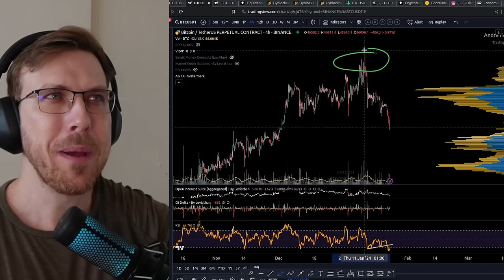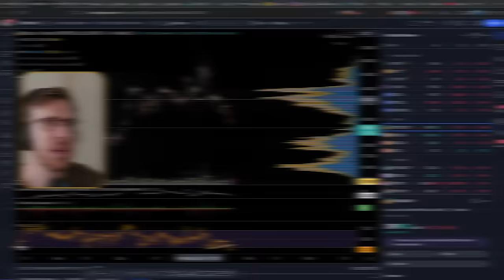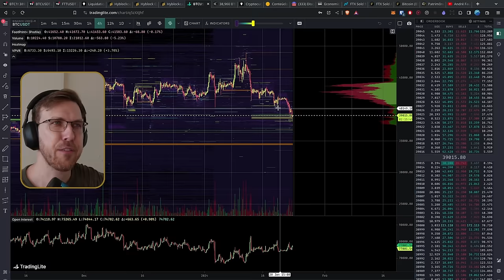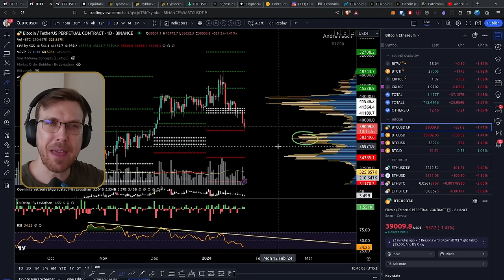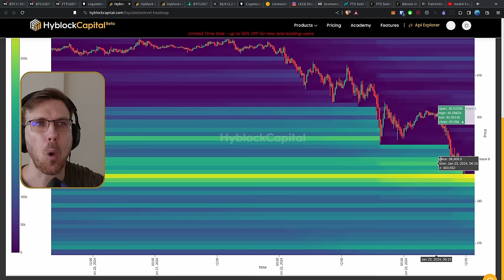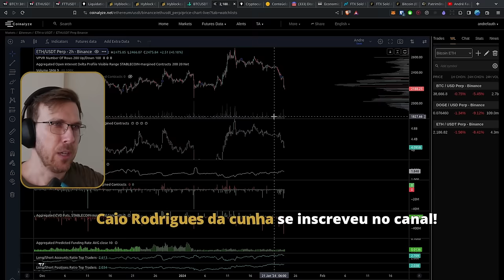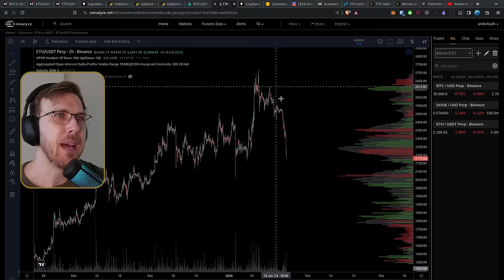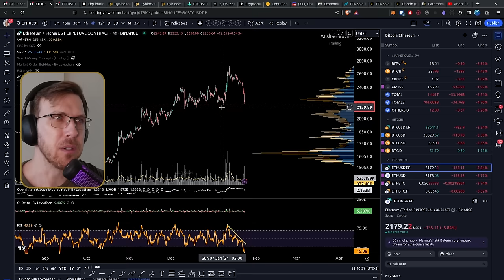BITCOIN: Vamos ter um PULLBACK? (Análise BTC e ETH)